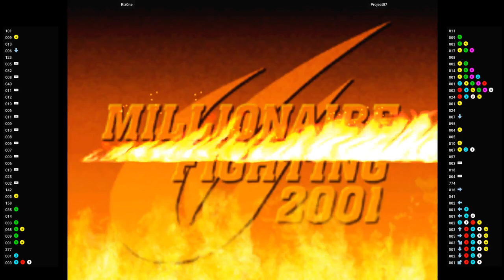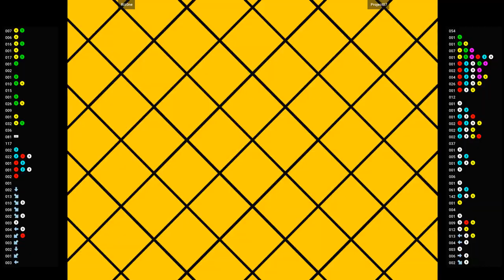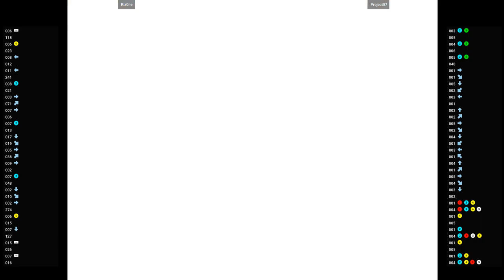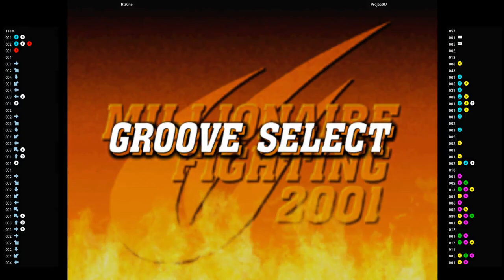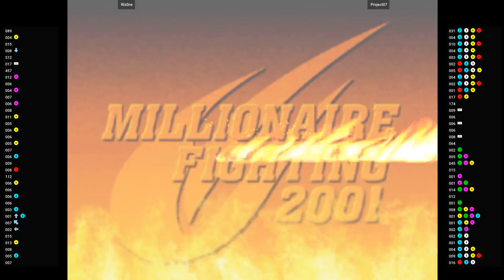CVS2 🕹 Riz0ne VS Project07